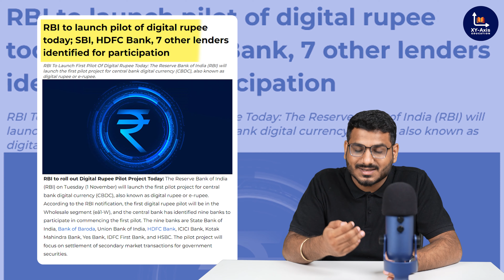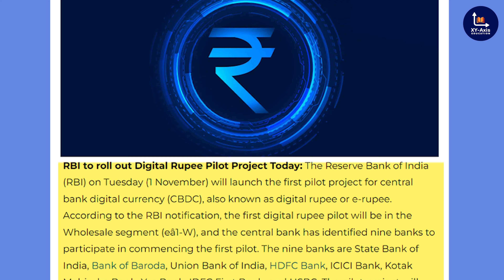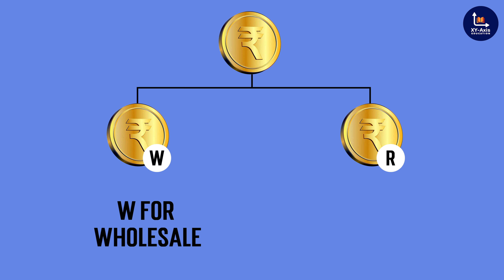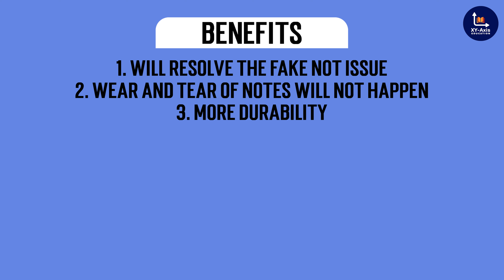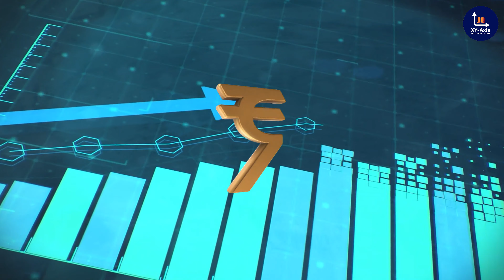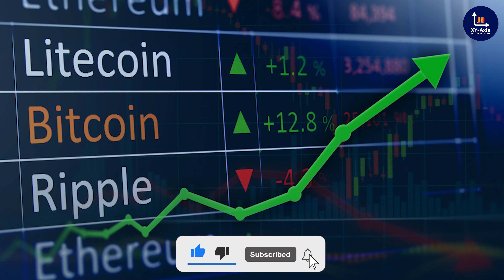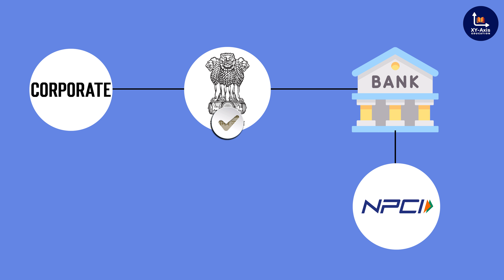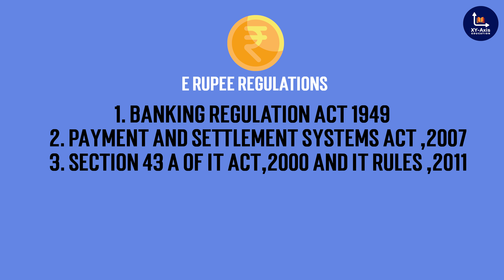E Rupee Launch In India - Digital Currency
in this video we have discussed that rbi launched e rupee under a pilot project and this video is related to launch of e rupee in india. this is a move towards digital currency.